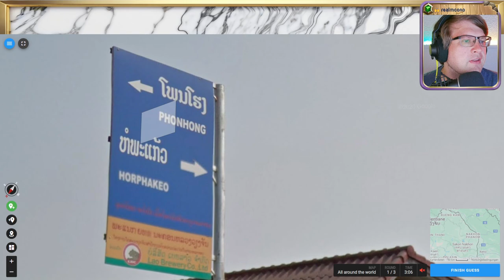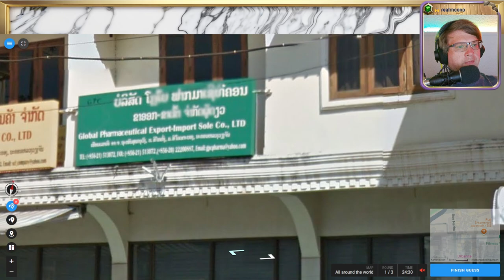🌄 18K, Wissen, Raten, Verzweifeln 💖 Folge 36 💖 Geotastic 🌄